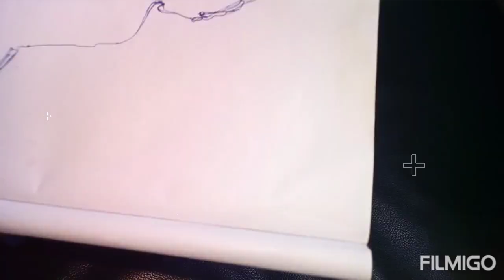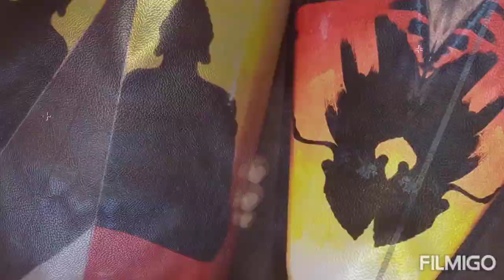Budha painting on Bottle easy and simple tricks💯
Hey my dear's..😍😍 Today I came wiith another Awesome bottle art Now This is a Budha Painting on bottle.. it's very easy to do for all .. especially For  beginners ..